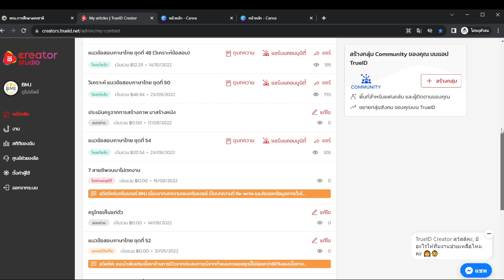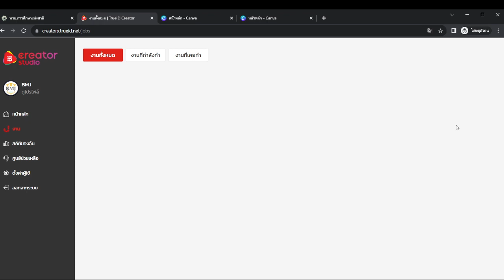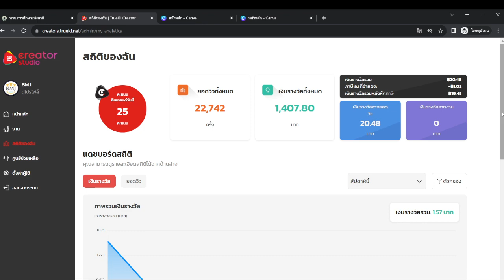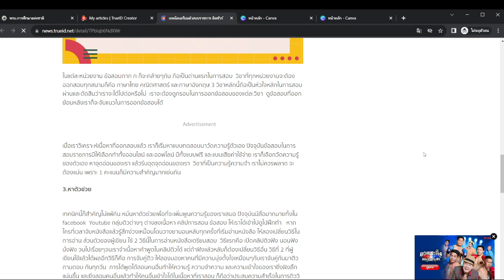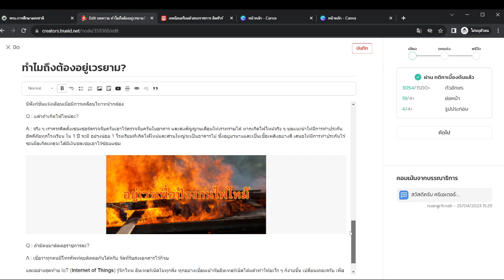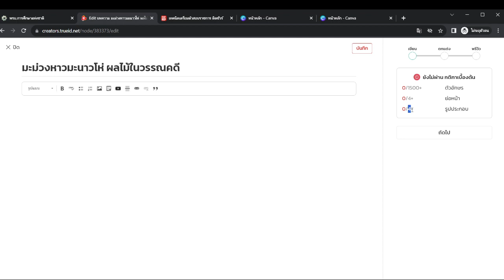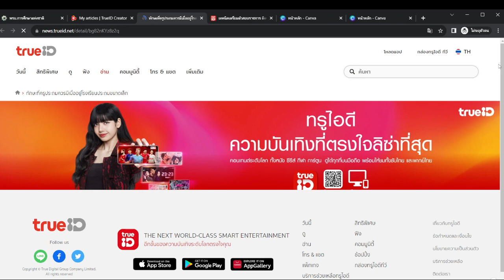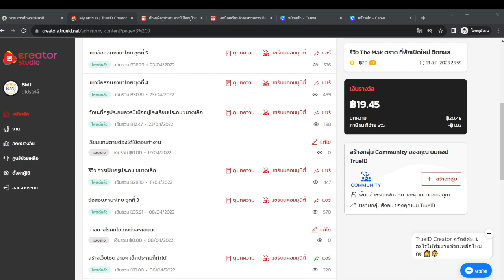สร้างรายได้ออนไลน์จากการเขียนบทความ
หารายได้เสริมจาก True ID จากการเขียนบทความ สร้างรายได้แบบ Passive Income